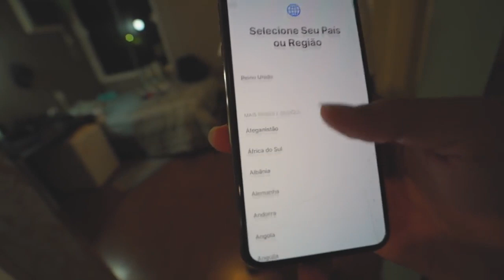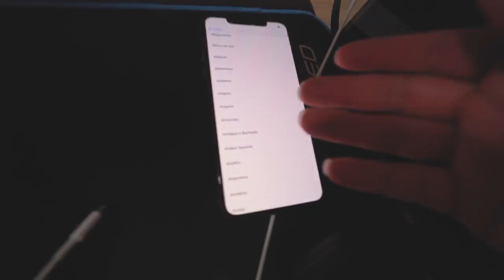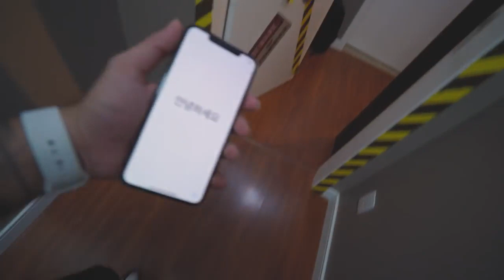ARRUMEI O IPHONE 11 PRO MAX DO MEU AMIGO !! ficou muito feliz 😍